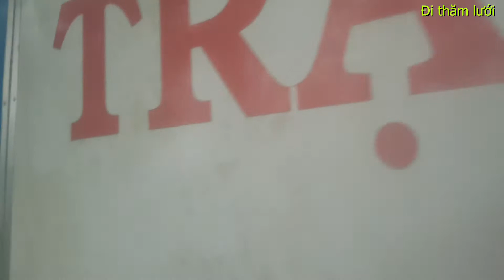ĐI THĂM LƯỚI